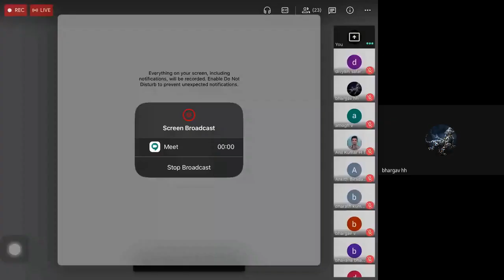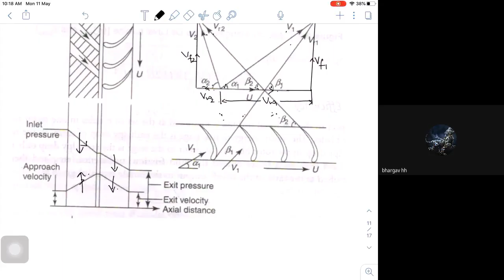Module-5_Lec-2_Steam Turbines..contd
Expression for workdone and blade efficiency for impulse steam turbine